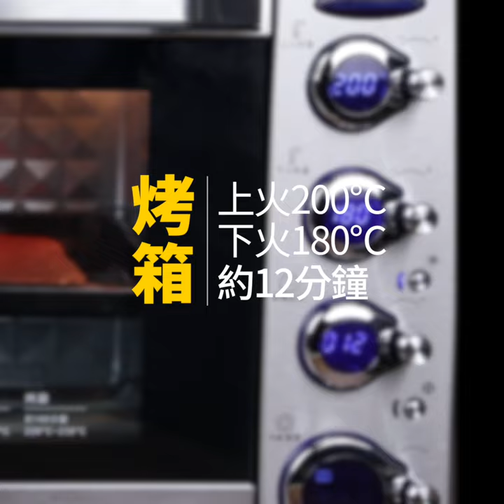【1mintips】第一次! 原來肉乾是這樣做出來的! 第一次看到就馬上學會! 口味厚薄還可以自己變化喔！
重點祕訣：
肥瘦比例：3:7 口感不乾硬

材料：
豬後腿肉 420公克
豬肥油 180公克

調味料：
紹興酒 50公克
鹽 1茶匙
糖 50公克
黑胡椒粉 2茶匙
五香粉 1/4茶匙
紅麴粉 1/2茶匙

作法：
1. 豬後腿肉去除筋(易絞碎且口感好)。
2. 豬後腿肉切塊，和豬肥油一起放入調理機中打成絞肉，放入調味料打勻。
3. 取出放冷藏醃漬2小時。
4. 將肉放入塑膠袋中，桿平成長方片，放在烤盤上，去除塑膠袋。
5. 放入已預熱的烤箱中，以上火200℃/下火180℃，烤約12分鐘後翻面，抹上少許油，以上火200℃/下火150℃，再烤約2分鐘。(抹油讓肉不乾澀)
6. 取出塗上蜂蜜即可。